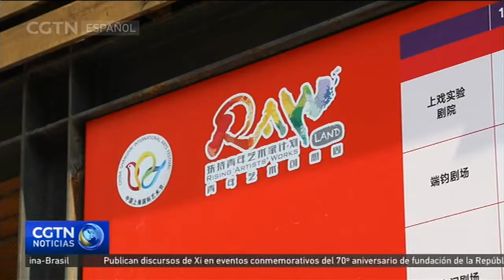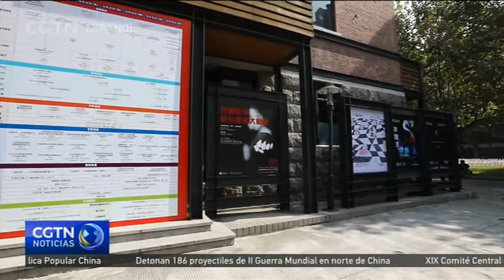Un puente entre lo tradicional y lo contemporáneo en Shanghai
La sección "Obras de Artistas Emergentes", o "R. A. W!" por sus siglas en inglés, fue creada por el Festival Internacional de Artes de Shanghai en 2012. Con el tema "Unir a jóvenes creativos para presentar la innovación de China", "R. A. W!" tiene como objetivo promover la innovación y la cooperación e inspirar trabajos artísticos. El evento sirve de plataforma para que jóvenes talentos puedan crear obras y explorar sus inquietudes artísticas. Este año, "R. A. W!" encargó seis obras escénicas a 7 jóvenes artistas, para ser representadas en la Academia de Teatro de Shanghai.